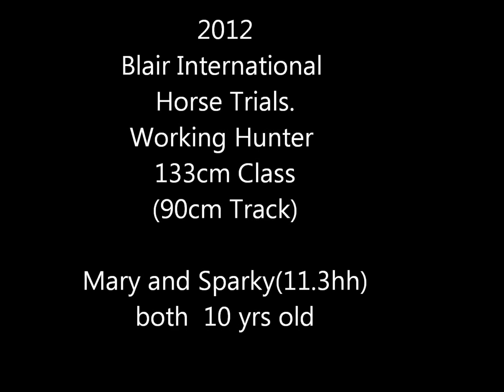Sparky (McDuff) 2012 - Working Hunter At Blair International Horse Trials.wmv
Mary and Sparky are both 10 and qualified for Blair International Horse Trials 133cm Working Hunter Class this year. (Sparky is 12hh)
They had the time of their life and did a lovely clear round (one of only two ponies) but unfortunately they forgot the course and crossed their tracks so they were heavily penalised and ended up third.  Sparky is coming up for sale this month (sept 2012) as we feel we need to move on but this pair have had just under 6 FANTASTIC YEARS together for more photographs of our time with him.